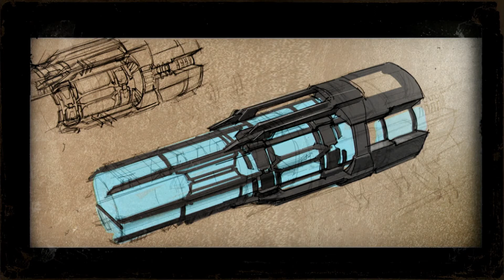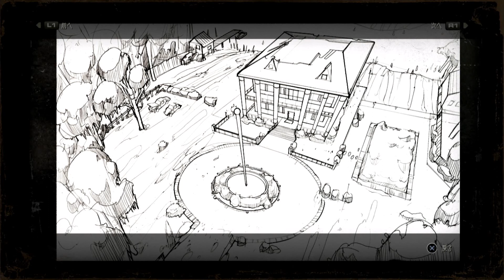レジスタンス２～資料～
レジスタンス２の特典である設定資料など

結構細かな描写がされていますね

個人的には、ネイサン・ヘイルというキャラは非常に印象深く、その名前を決して忘れることはありませんね